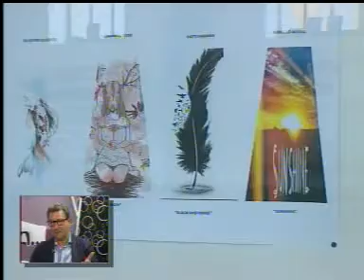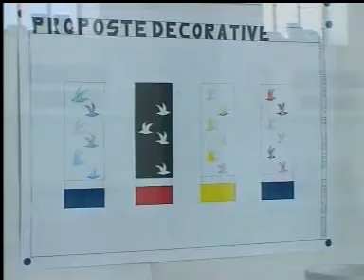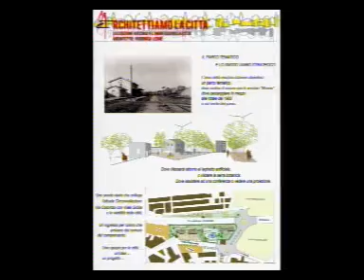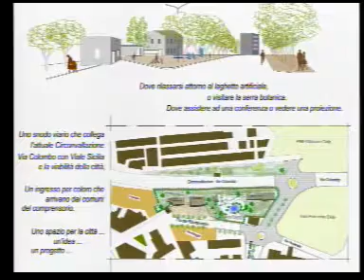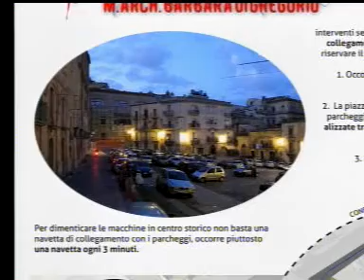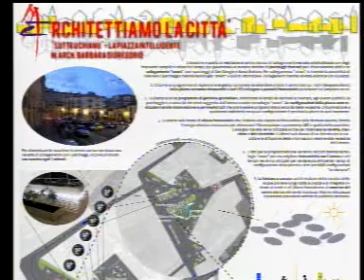STASERA CON Franco Sagone 12 Maggio 2016